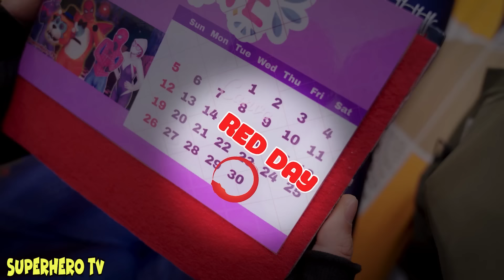TEAM SPIDER-MAN VS Bad Guy JOKER || Rescue Spider-Man Police From JOKER ( LIVE ACTION STORY )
Rescue Spider-Man Police From JOKER